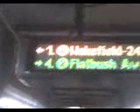Manhattan Bound R142 (2) Train Entering President St.